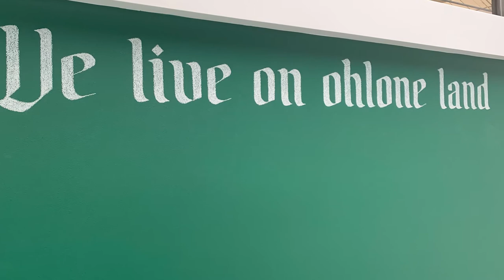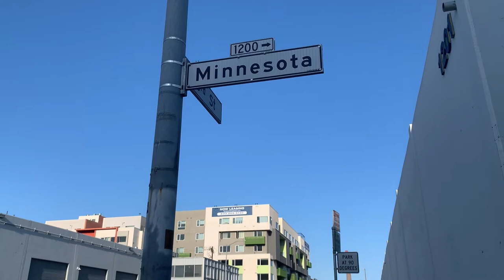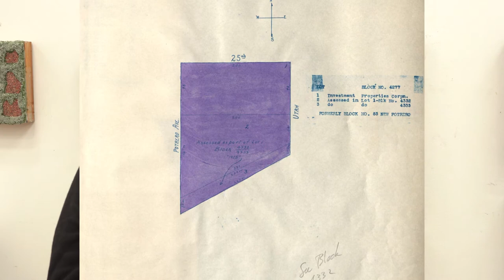Taraneh Hemami, artist-in-residence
Green Parcels, Taraneh Hemami’s Artist Residency in the SFArtsED gallery at Minnesota Street Project, is centered on gardening, shared knowledge, and storytelling. The project aims to connect homes, neighborhoods, and communities through artist-led activities and creative actions.

Green Parcels is a response to the toxic legacies of the land Hemami has occupied in the Dogpatch, Bayview, and Hunters Point neighborhoods in San Francisco, where she’s had a studio for the past twenty-five years. The residency will end with the distribution of plants, seeds, and recipes to local communities and neighborhoods.

“Green Parcels” has also invited local and international artists Binta Ayofemi, Negar Farajiani, Gita Hashemi, Alison Pebworth, Praba Pilar, and Minoosh Zomorodinia to contribute projects. These projects stem from the artists’ expansive practices, which explore histories of place, movements of people, community care, and environmental justice. Each participating artist has recommended a seed for planting, a recipe, a question, or a prompt for action.

During the next two weeks families and audiences are invited to participate in several free hands-on activities as well as online gatherings:

Wednesday, September 14, 3-5 pm
Conversation with artist Gita Hashemi (live on Facebook)

Saturday, September 18, 1-3 pm
Walk Workshop by Bay Area-based artist Minoosh Zomorodinia (in-person at MSP + live on Facebook)

Saturday, September 25, 12-2 pm
Families Workshop with Negar Farajiani (in-person at MSP + live on Facebook)

Saturday, September 25, 3-5 pm in-person closing event.
The residency will be open for viewing on Thursday, Fridays and Saturdays from 11 to 4 pm, and by appointment.